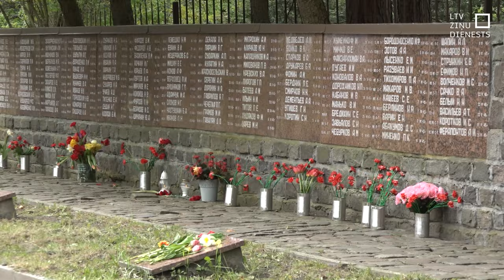Liepājā policija fiksē Georga lentes izmantošanu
Arī Liepājā līdz pēcpusdienai 9. maijs aizvadīts mierīgi. Vienīgais fiksētais pārkāpums ir  aizliegtā simbola – Georga lentes – izmantošana. Gan Valsts policija, gan pašvaldības policija  Liepājā strādā pastiprinātā režīmā, apsargājot arī  nojaukto padomju laika pieminekļu vietas.